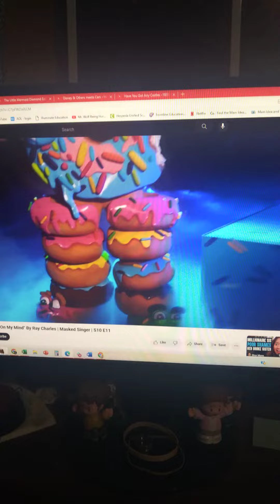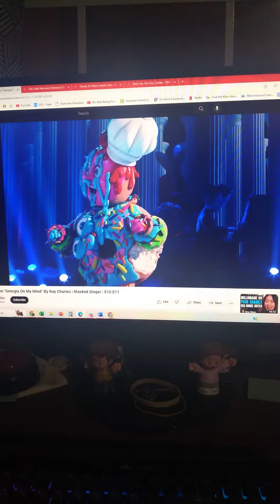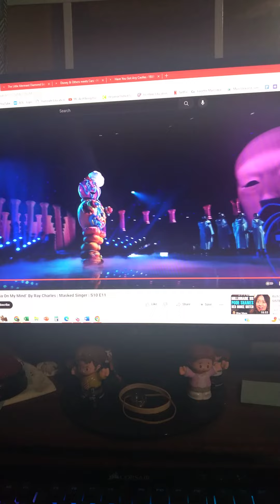donut sings Georgia on my mind